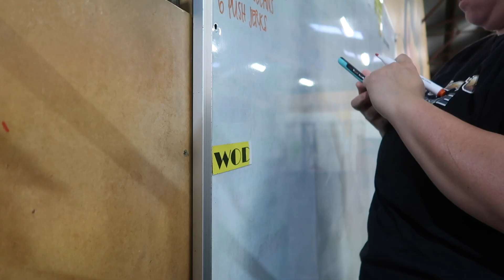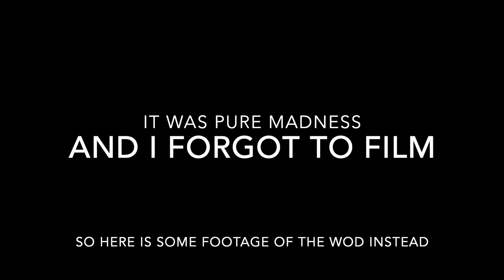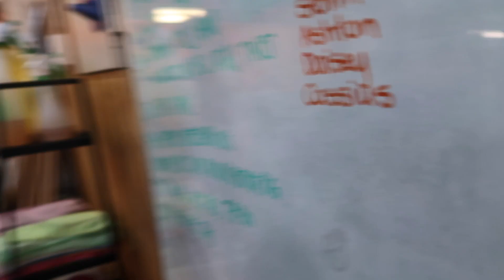My Last Week Of CrossFit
But if you think its because the gym is closing and theres no other CrossFit place I can go to in the small town I live in, then you definitely guessed it.
Enjoy watching this week recap of me coaching at the best place for the very last time. It isn't the end of this second family I have come across because families are forever. It's the start of something new.

FILMED ON:
iphone 11 Pro Max
Canon Gx 7ii

TT: @arihiasdays